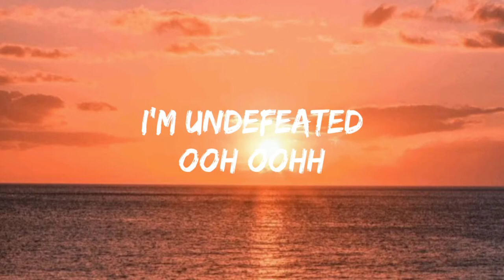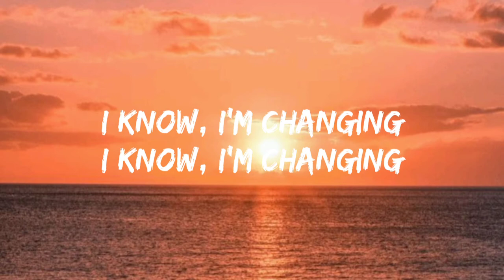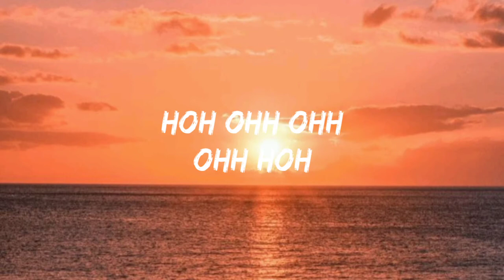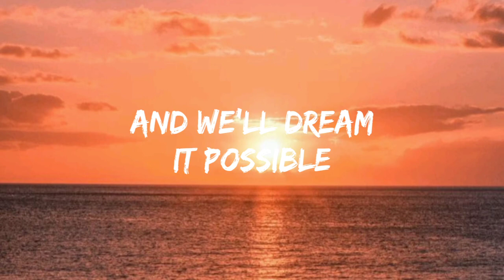Delacey - Dream It Possible (Lyrics)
Don't forget to leave a comment on the comment section below, to request a song.

YouTube Channel: Beejay Santiago/Songs & Lyrics

Please bear with us, thank you!